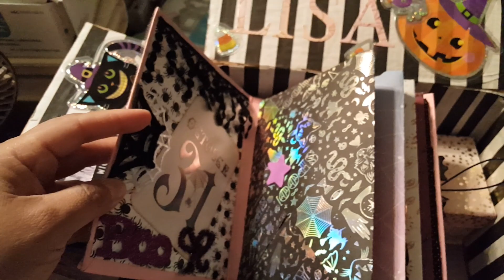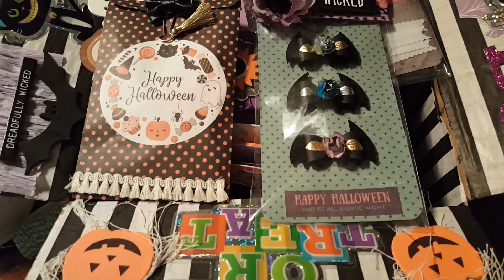Last of my Holloween Swapps out going mail for a crafty friend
Madenewtocreate
Lisa's  channel: